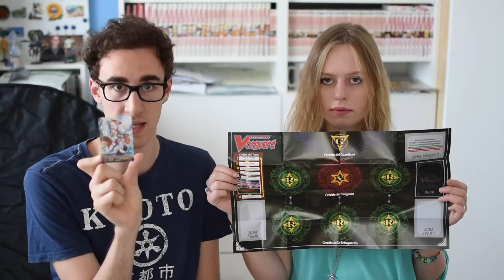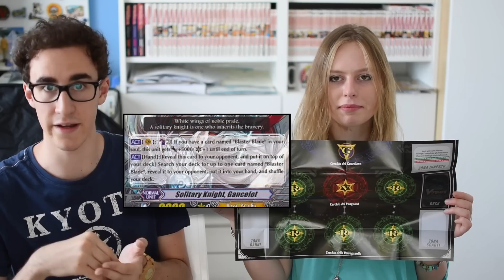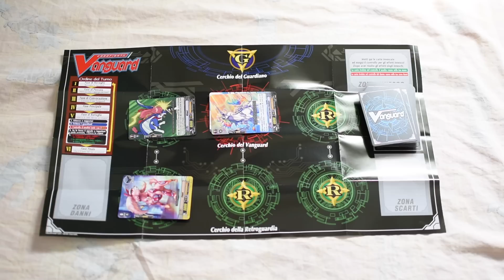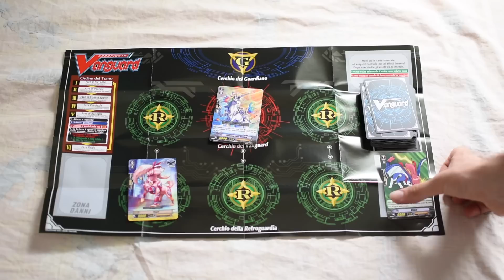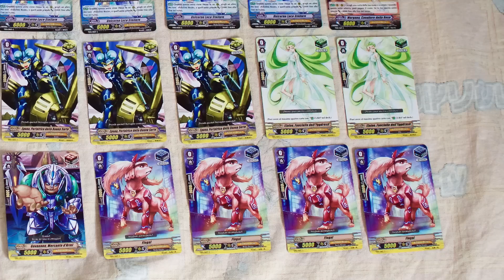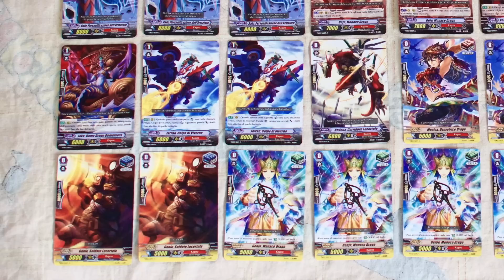COME SI GIOCA A CARDFIGHT VANGUARD con la mia RAGAZZA!!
Oggi impareremo a giocare a Cardfight Vanguard ita e in mia compagnia ci sarà la mia ragazza ;)
La cosa bella è che negli episodi di Vanguard che trovate anche in italiano insegnano precisamente come si gioca!
Se avete qualsiasi domanda sul gioco o sulle carte ditemelo pure!

Ecco dove potete spedirmi i vostri pacchi!
Ovviamente io non vivo lì, ma più lontano ^^

Mangaka96 c/o Bonvini Marisa
Via Filonzi 4, Chiaravalle 60033 (AN)